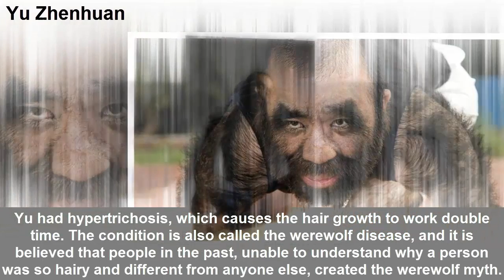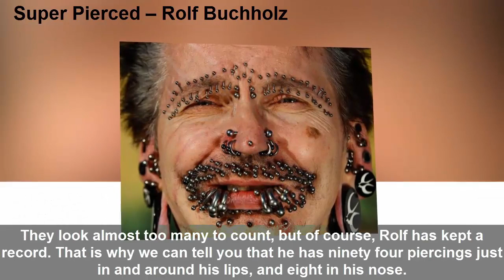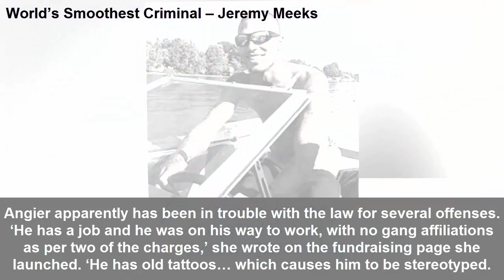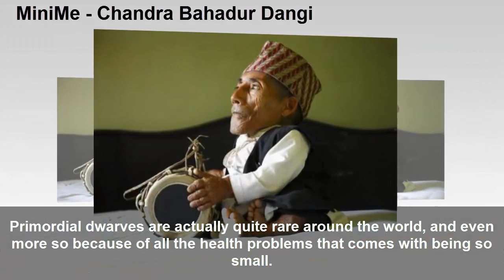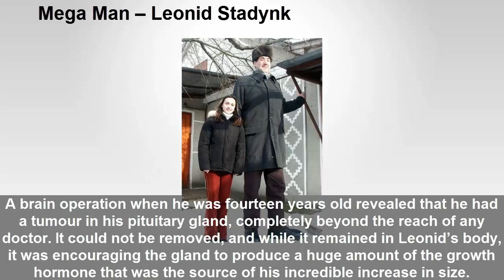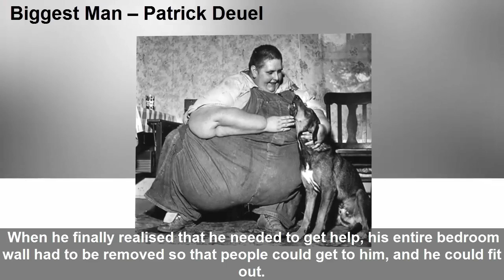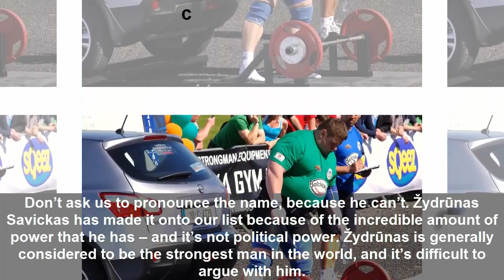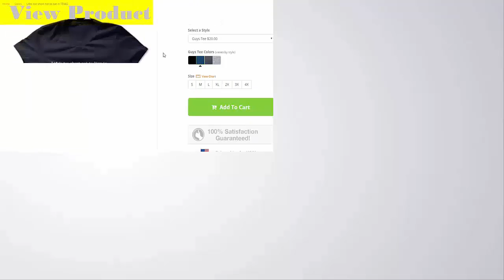10 Men You Won’t Believe Actually Exist - Top10Piaz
Here are 10 of the most unbelievable men who actually exist.